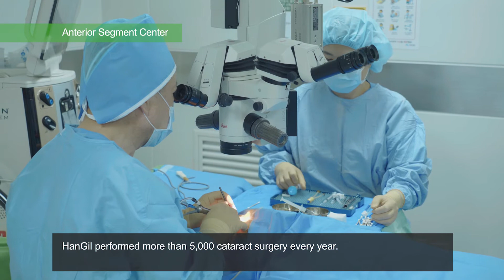HanGil Eye Hospital Dr Gi Yong Choi